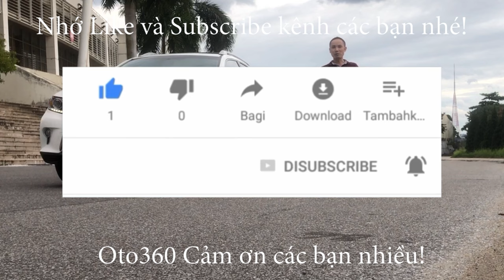Ship chiếc xe Toyota Altis 2015 đến tận nhà cho khách, vẫn kịp rửa sạch sẽ trước khi vào nhà khách.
Ship xe tận nhà cho khách, mau quá đến gần nhà anh khách lại có chỗ rửa xe, để rửa sạch sẽ xe, bàn giao cho khách, nhà anh khách đẹp quá!
Toyota Altis 1.8 G sản xuất 2015 màu bạc, biển Hà Nội, một chủ từ mới. Xe đẹp và nguyên bản, chăm sóc bảo dưỡng đều.
Xe được trang bị động cơ Dual VVTi 1.8 G, kết hợp với hộp số tự động cùng Option nội thất Da, ghế chỉnh điện, vô lăng bọc Da, tích hợp các phím điều khiển, điều hoà tự động, màn hình Android, camera lùi, cảm biến lùi, gương chiếu hậu gập điện, tích hợp xi nhan trên gương, lazang đúc…